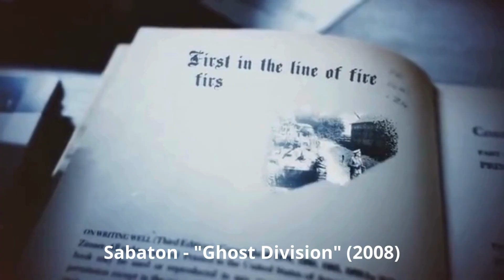The evolution of Power Metal year by year. (1985 -2024)